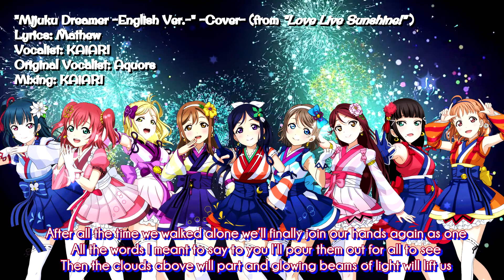【KAiARI】Mijuku DREAMER -English Cover-【歌ってみた】(Love Live! Sunshine!!)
So I absoutely ADORE THIS SONG! Ever since I first heard it I have wanted to sing it and even tho I have a lung infection I still said FECK IT IM GONNA SING IT!!!
So here it is! The original is by the HUGELY TALENTED Mathew!! Do go and follow him he is a great chap.
@MathewSepiaDays on Twitter!
ITS MY FIRST EVER AQOURS COVER!
"Mijuku Dreamer -English Ver.-" -Cover- (from "Love Live! Sunshine!!")
Lyrics: Mathew
Vocalist: KAiARI
Original Vocalist: Aqours
Mixing: KAiARI

►Follow me on Audius!

►Give me a star on Nico Nico!